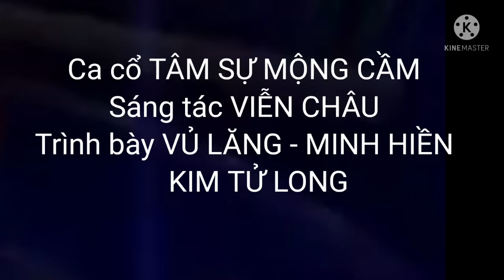Ca cổ TÂM SỰ MỘNG CẦM . Sáng tác VIỄN CHÂU . Trình bày VỦ LĂNG - MINH HIỀN & KIM TỬ LONG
Để TRỌN BÀI ca cổ này VIDEO GHÉP từ
* Clip video Vủ Lăng - Minh Hiền HÁT MÃI ƯỚC MƠ
* Hình ảnh video nghệ sỷ KIM TỬ LONG
* AUDIO ca cổ TÂM SỰ MỘNG CẦM thể hiện KTL